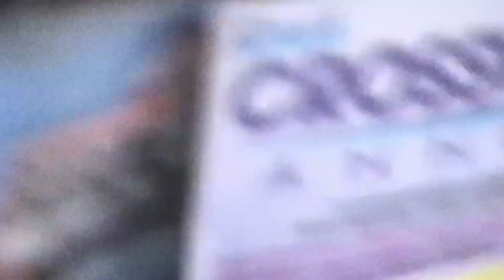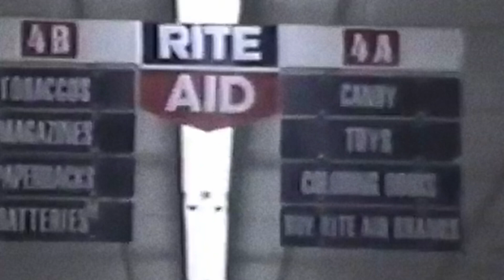[FREE] $UICIDEBOY$ TYPE BEAT "NOT THE SAME" (Prod. TSKMY)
BPM: 90
KEY : Bm
This beat is free for profit only for YouTube and Soundcloud (up to 5000 views)! To use this beat on commercial platforms Spotify, Apple Music, YouTube Music,  Deezer etc you need to buy one of the licenses below. You also must credit me in the title of your song.

PRICES 🌟

✈️ BUY 2 GET ONE FREE
$FREE - MP3 (Tagged) [5k Plays]
$45 - WAV, MP3 License (UnTagged)
$200 - unlimited rights
$500 - exclusive rights

🌟 To purchase dm me 🌟 If you wanna collab too !

At One Bullet From Heaven